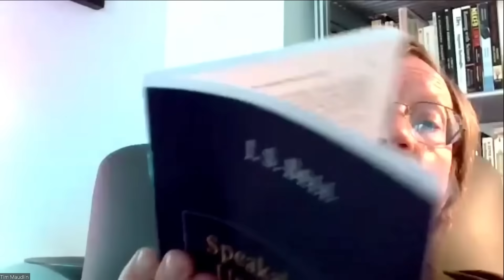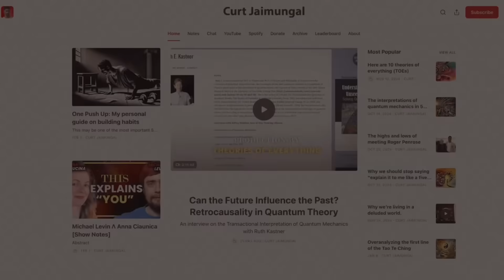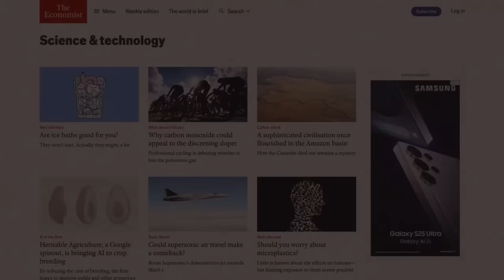Scientist Beautifully Explains Bell's Theorem & Quantum Non-Locality